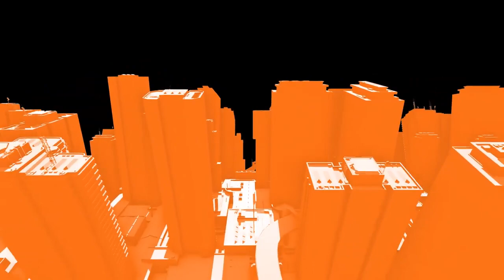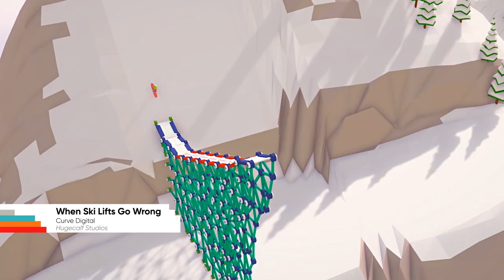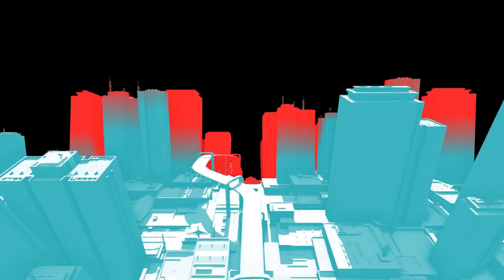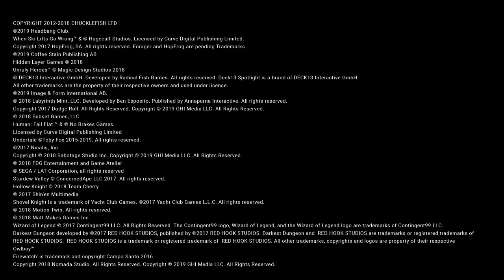Nintendo Nindies Highlights - (23/01/2019)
Hey guys JohnoDaz(BringthePain) here, if you haven't seen or didn't know there was a Nintendo Indies Highlights showing today check it out n see what you think much love guys!!